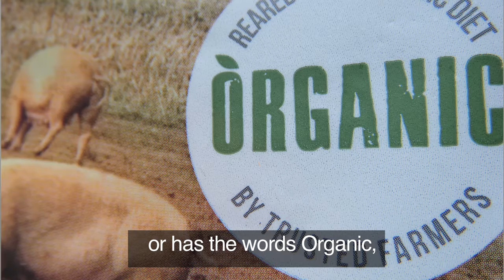Vivienne Westwood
Vivienne Westwood's passion for beautiful clothes extends to a love for life, not least how we treat animals. She is urging you to ‪#‎TurnYourNoseUp‬ at pig factories by only buying meat with high welfare labels.